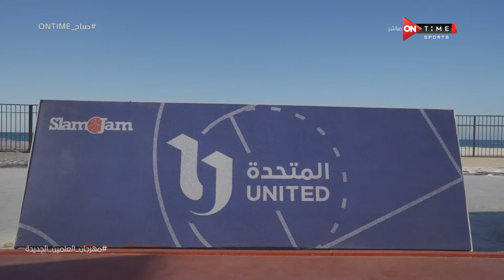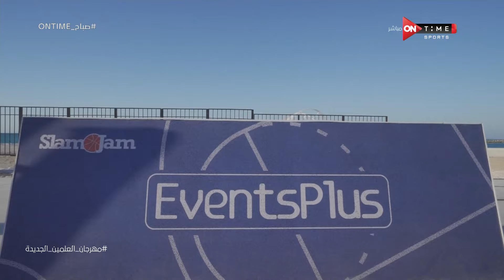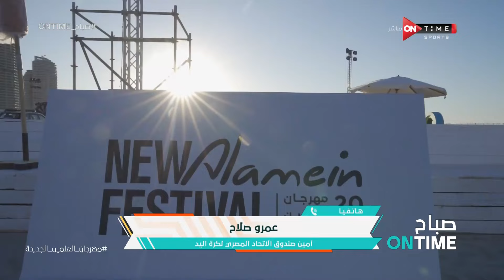صباح ONTime - فقرة الأخبار الرياضية مع فرح علي بتاريخ 20/8/2024